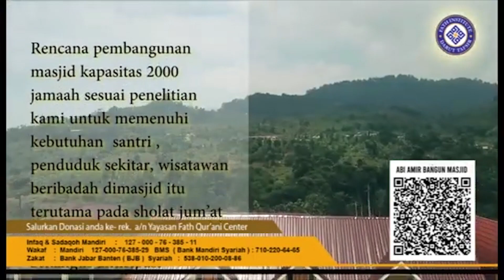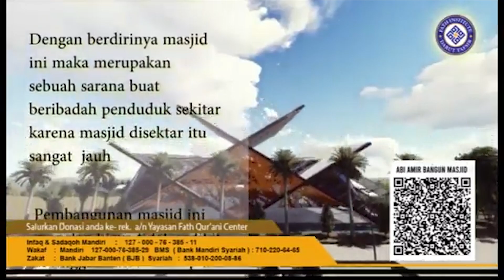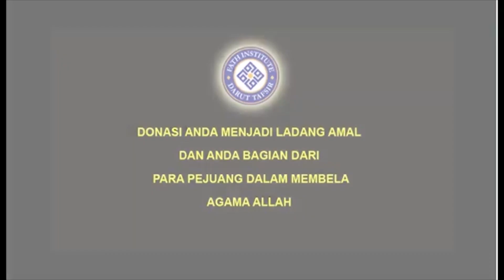MEMAHAMI ISLAM || MAKNA LA ILAHA ILLALLAH